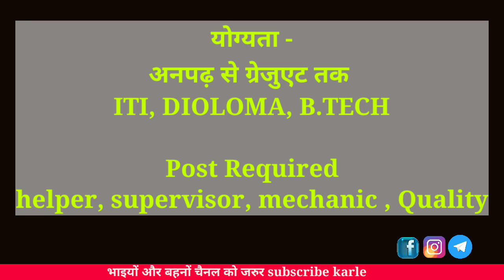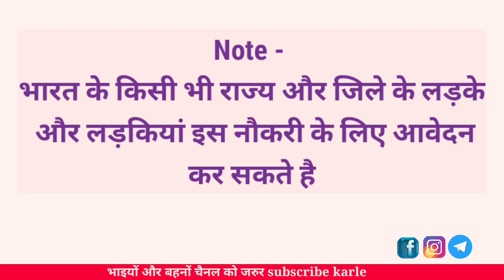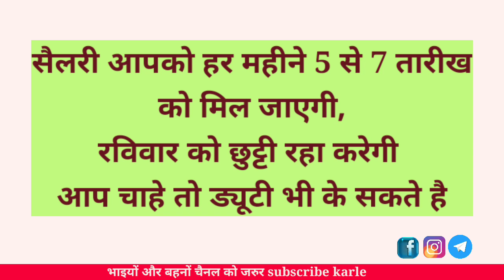कंपनी नई बंपर भर्ती 2023 | Company jobs vacancies 2023 | Private jobs for fresher | jobs in Noida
Bharat Singh
From- SITAPUR, UTTAR PRADESH, INDIA